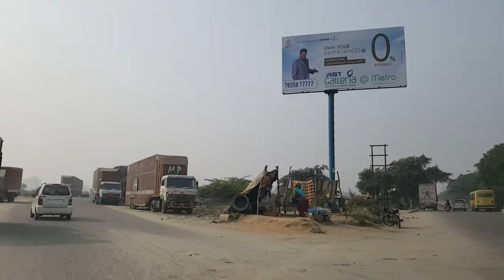IndianRoad：20181113 Greater Noida to Bennett University, Cow Cow